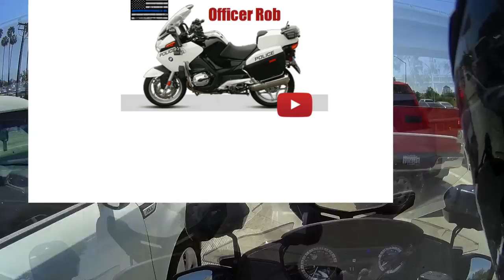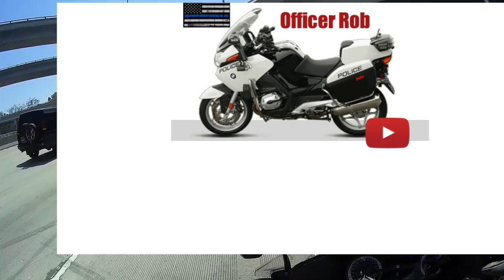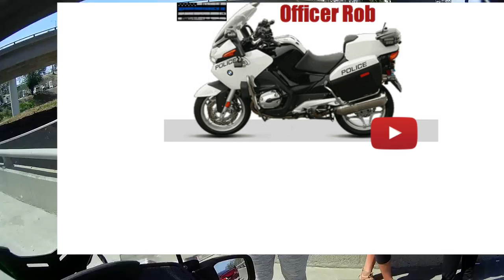MotorCop MotoVlog ~ The Stuck Honker ~ Push Bars Are Rad!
My 52 mile commute is often an adventure in and of itself.

I roll up on a hit and run in East L.A.

Thankfully, no one was hurt.

Like my Facebook Page, "Officer Rob"
Instagram me on IG, "Ofcr_Rob"

A Brief nod to BakerXDerek "CHEAH!"

Watch Your Six, and be good humans until next time!